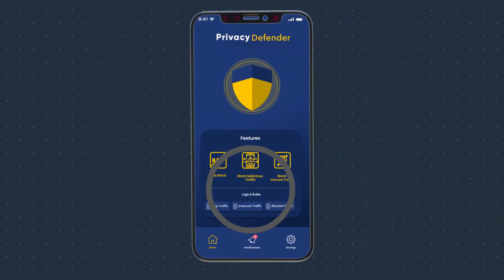Block annoying ads pop ups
All-In-One Mobile Security & Privacy App by Pligence comes with Antivirus, Anti Malware, Ad blocker, Anti Spyware, Mobile Firewall, Photo Vault & App Lock to ensure protection of Android devices.

Pligence Mobile Security App provides Privacy & Security protection to keep Mobile Phone User personal information Private, Safe and Secure. Mobile Security App & Privacy phone protection includes Antivirus Scan, Malware Scan, Ad blocker, Anti Spyware & Mobile Firewall to ensure Privacy and Online Security.

* Virus Scanner – Virus Scanner provides antivirus protection by performing quick and deep Android Antivirus & Anti Malware scan to detect and delete all files that contain Virus, Malware and Spyware. Continuous Antivirus for Android and Malware scan detects malicious files as they are downloaded.

* Malware Scan –Anti Malware Scan provides security app protection by analyzing Mobile Application behavior to identify suspicious and malicious Apps. Antivirus scan complements the Malware Scan by identifying stored files being used by Malware App.

* Ad blocker for Apps –Ad blocker and AdBlock blocks annoying Ads, Ad Trackers, and pop-ups. AdBlock & Ad blocker for Apps supports Chrome, YouTube and all web browsers and Mobile Apps.

* Anti Spyware - Anti spy provides privacy protection from Spywares from stealing personal and financial data and from listening in to the conversation by monitoring and blocking camera and microphone.

* Mobile Security – Built-in Phone Protection using Mobile Firewall to monitor and block Malicious and In secure mobile traffic.

* Safe Browsing · Safe Browsing provides online privacy protection and safe browsing experience when Mobile User visits dangerous phishing websites which may contain Virus, Malware, Adware and Spyware.

* Photo Vault – Photo Vault encrypts photos, videos, and files to secure mobile stored personal ID and business data.

* App Lock - App Lock stops People from opening your Mobile Apps when sharing phone with family, friends, and others

* Vulnerability and Security App Management - Identifies OS and Device vulnerabilities, in-secure configuration

* Wi-Fi Phone Protection – Identify weak and dangerous Wi-Fi networks for Android Phone protection.

* Mobile Security App Threat Alerts & Fraud News - Provides latest security and privacy news and awareness campaign to identify online security Threats & Frauds

Pligence Privacy Defender, Antivirus & Mobile Security App DOES NOT KEEP ANY USER PERSONAL IDENTIFIABLE INFORMATION (PII) NOR DOES IT TRACK OR STORE THE LOCATION OF THE USER.